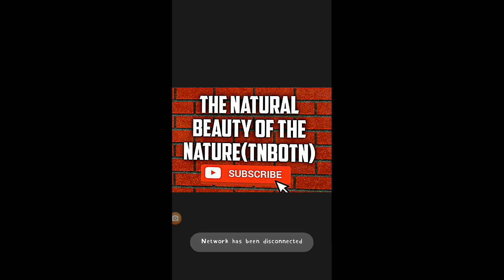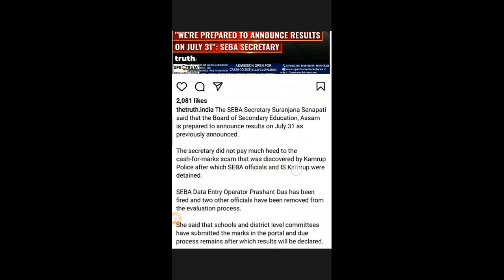HSLC results will be declared on 31st july said by SEBA's Chairman Senapati Madam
HSLC results will be declared on 31st july 2021 said by SEBA's Chairman Senapati Madam

The natural beauty of the nature(TNBOTN)

HSLC result date
HS result date
SEBA Matric result date
Matric 2021 year result
31st July Matric result